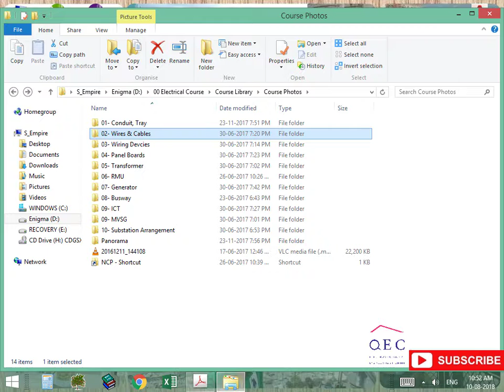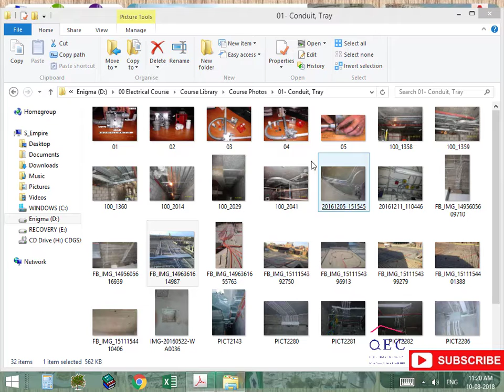Electric distribution course. Vedio No.76